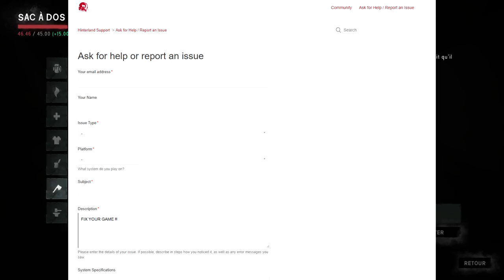THE LONG DARK [DLC] V2.17 - Les bugs du moment #01 : Problème de calories et Absence de lumière !